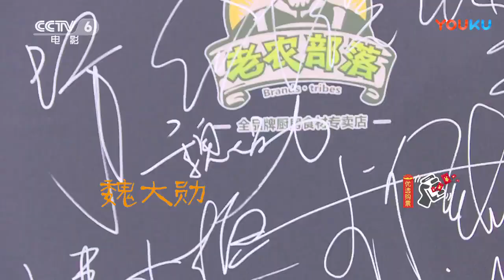171129 ZHANG YIXING 张艺兴 LAY EXO — CCTV 6 News